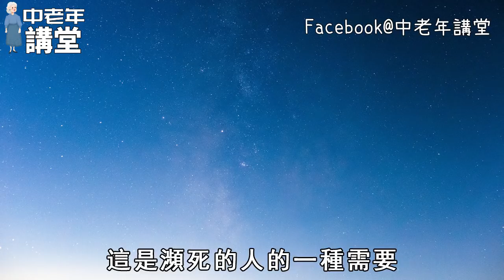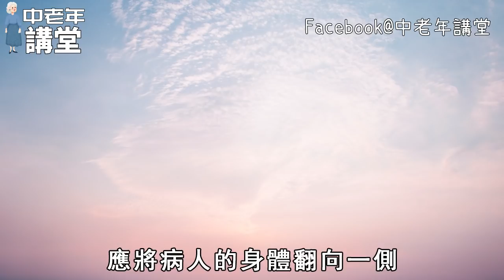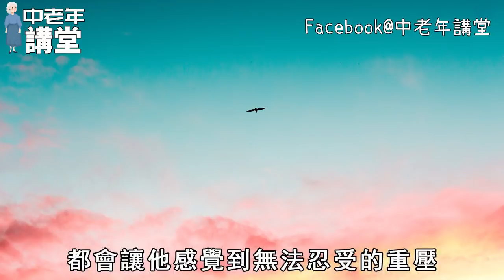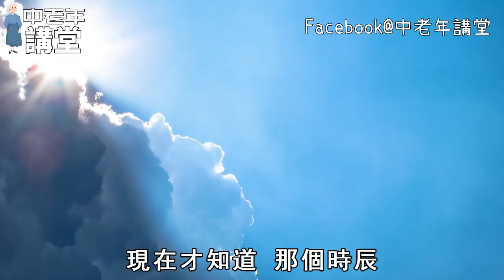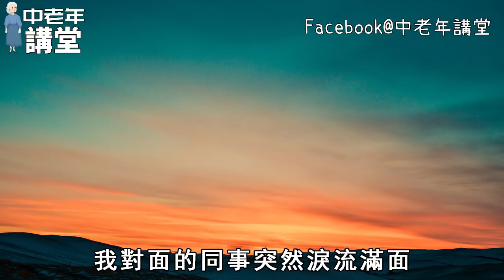「我老了，讓我走吧」，震驚百萬老人，一定要認真看看！| 中老年講堂